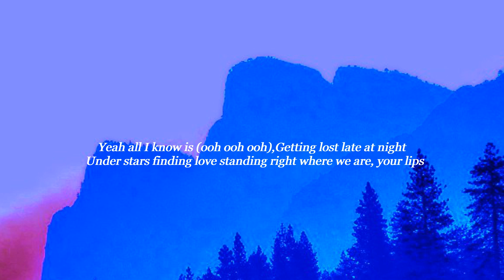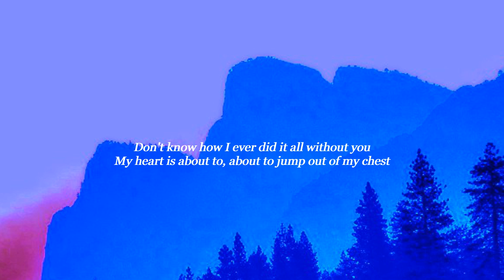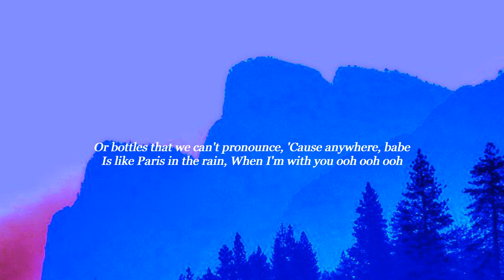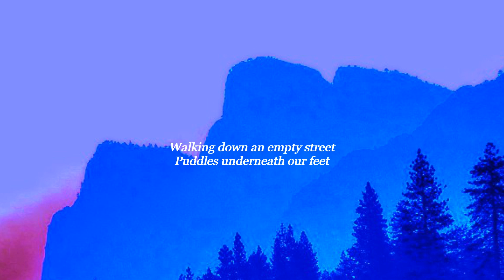Lauv - Paris in the Rain(Lyrics)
Lyrics
All I know is (ooh ooh ooh)
We could go anywhere, we could do
Anything, girl, whatever the mood we're in
Yeah all I know is (ooh ooh ooh)
Getting lost late at night, under stars
Finding love standing right where we are, your lips
They pull me in the moment
You and I alone and
People may be watching, I don't mind
'Cause anywhere with you feels right
Anywhere with you feels like
When I'm with you ooh ooh ooh
I look at you now and I want this forever
I might not deserve it but there's nothing better
Don't know how I ever did it all without you
My heart is about to, about to jump out of my chest
Feelings they come and they go, that they do
Feelings they come and they go, not with you
And the street lights
And the people
Look at me girl
And the whole world could stop
Anywhere with you feels right
When I'm with you ooh ooh
Oh
Girl, when I'm not with you
All I do is miss you
So come and set the mood right
Underneath the moonlight
(Days in Paris
Nights in Paris)
Paint you with my eyes closed
Wonder where the time goes
(Yeah, isn't it obvious?
Isn't it obvious?)
Underneath the moonlight
Walking down an empty street
Puddles underneath our feet